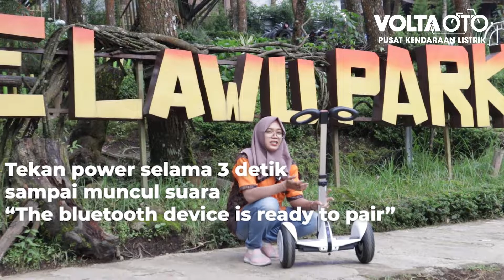Review!!! Uwinfly Miscooter, kecil-kecil cabe rawit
UWINFLY MI-SCOOTER SKUTER LISTRIK OTOPED POWER BALANCE

Garansi Motor 1 tahun
Garansi Frame 5 tahun
Garansi Baterai 6 bulan
Garansi Controller 3 bulan
Garansi Charger 3 bulan

Kecepatan & Jarak Tempuh Jarak tempuh sampai dengan 20 km, dengan kecepatan 16 km/jam.

Dilengkapi LED Light dan Bluetooth speaker, plus kontrol otomatis melalui aplikasi.

Kekuatan Daya angkut beban hingga 200 kg.

Package Content
1 Unit Skuter Listrik
1 Buah charger adapter
1 Lembar kartu garansi

Spesifikasi :
1. Jarak tempuh : 20 km
2. Kecepatan max : 16km/jam
3. LED Light
4. Motor : 350 Watt x 2
5. Daya angkut : 100kg
6. Bluetooth speaker
7. Kontrol menggunakan aplikasi

Informasi dan Pemesanan:
VOLTA OTO DENPASAR
Jl Mahendradatta No 91 Blok 9 Denpasar Barat
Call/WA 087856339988